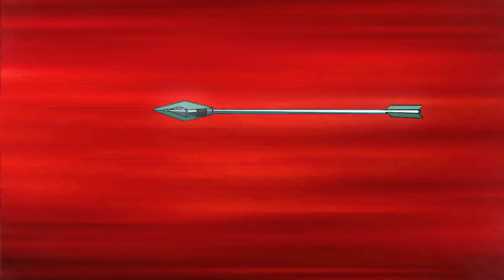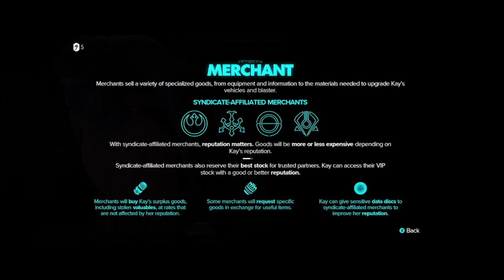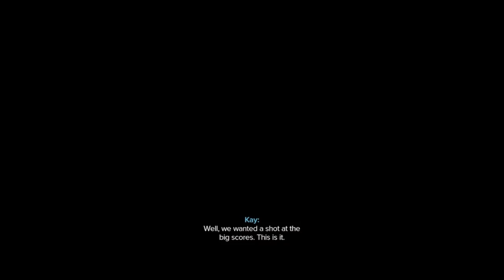STAR WARS OUTLAWS Walkthrough Gameplay Part 1 - Break in The Mansion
Star Wars Outlaws Walkthrough Gameplay Part 1 includes a Full Game Review and Full Gameplay of Star Wars Outlaws on PlayStation 5 (PS5), Xbox Series X/S and PC. Star Wars Outlaws 2024 Walkthrough Part 1 will include a Review, Reaction, PS5 Gameplay, PC Gameplay, Xbox Series X Gameplay, Kay, Nix, Vehicles (Speeder and Ships), Equipment (Clothes, Charms and Blaster), Abilities, Reputation (Pyke Syndicate, Crimson Dawn and Hutt Cartel), Cinematics, Cut Scenes, OST until the Ending.

🏹 ꜱʜᴏᴛ ᴛʜᴀᴛ ᴀʀʀᴏᴡ ᴀᴛ ᴛʜᴇ ꜰᴏʟʟᴏᴡ & ʟɪᴋᴇ ʙᴜᴛᴛᴏɴ
ᴊᴏɪɴ ᴀʀʀᴏᴡᴇᴛᴛᴇꜱ ꜱᴜʙ ᴛᴏ ᴛʜᴇ Qᴜɪᴠᴇʀ 🏹

🎯 ꜱᴏᴄɪᴀʟ ᴍᴇᴅɪᴀ 🎯

 🎯ʜᴛᴛᴘꜱ://ᴡᴡᴡ.ᴛɪᴋᴛᴏᴋ.ᴄᴏᴍ/@ᴀʀᴄʜᴇʀᴏꜰᴛʀᴜᴛʜᴅɪʏ
🎯 ʜᴛᴛᴘꜱ://ᴛᴡɪᴛᴛᴇʀ.ᴄᴏᴍ/ᴀʀᴄʜᴇʀᴏꜰᴛʀᴜᴛʜ
🎯 ʜᴛᴛᴘꜱ://ᴡᴡᴡ.ᴛᴡɪᴛᴄʜ.ᴛᴠ/ʀᴇᴅᴀʀʀᴏᴡᴅʏ
🎯ʜᴛᴛᴘꜱ://ᴡᴡᴡ.ɪɴꜱᴛᴀɢʀᴀᴍ.ᴄᴏᴍ/ᴀʀᴄʜᴇʀᴏꜰᴛʀᴜᴛʜᴅɪʏ/
    🎯  ʜᴛᴛᴘꜱ://ᴡᴡᴡ.ꜰᴀᴄᴇʙᴏᴏᴋ.ᴄᴏᴍ/ᴀʀᴄʜᴇʀᴏꜰᴛʀᴜᴛʜᴅɪ